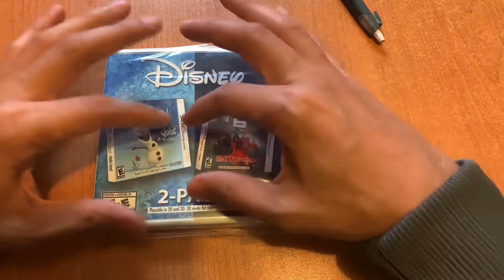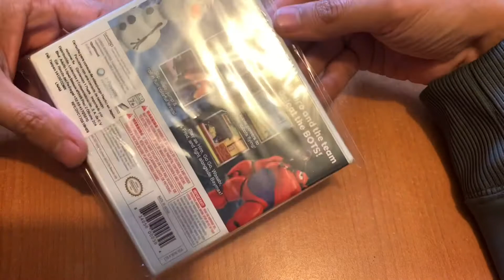JdeV / 1000+ juegos (0294) Disney 2 Pack - Nintendo 3DS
Un cartucho que incluye dos títulos de Disney: Frozen Olaf’s Quest y Big Hero 6 Battle in the Bay.